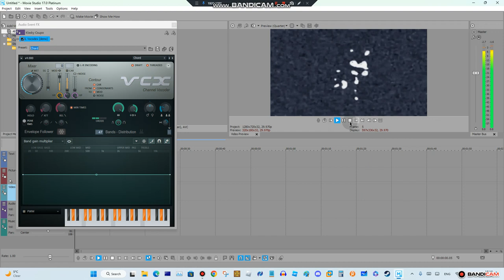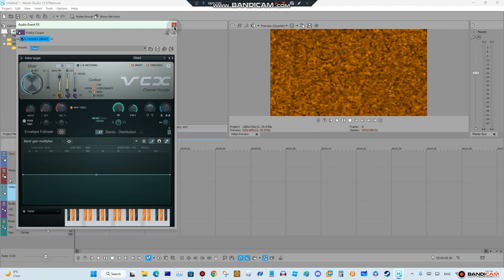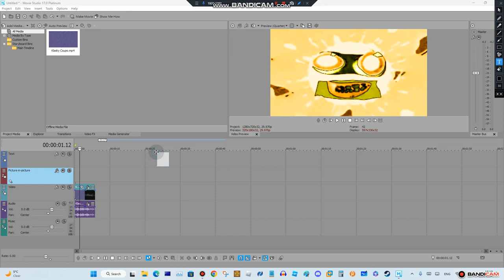How to make UltraTeamBahayChorded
I own this effect
Team Bahay owns the original